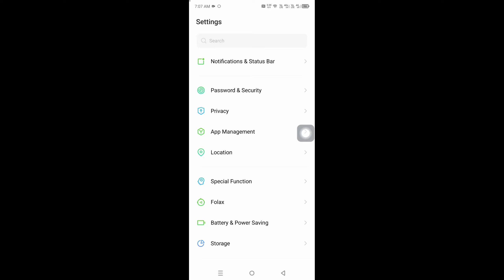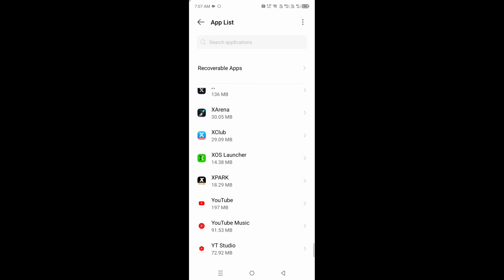How to REMOVE Meta Ai on WhatsApp / Android / iPhone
In this video, I am going to show you How to Remove Meta Ai from Whatsapp 2024 Update.

If you want to remove meta ai from whatsapp, keep watching the video till the end .it's very simple and easy process.